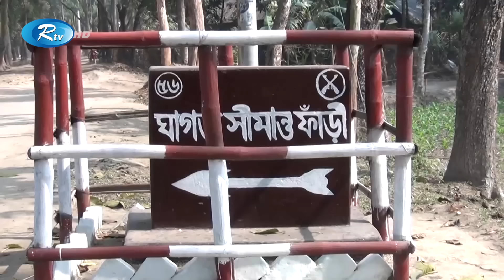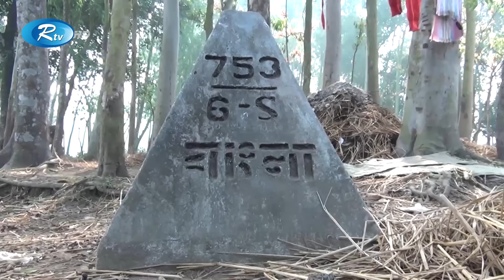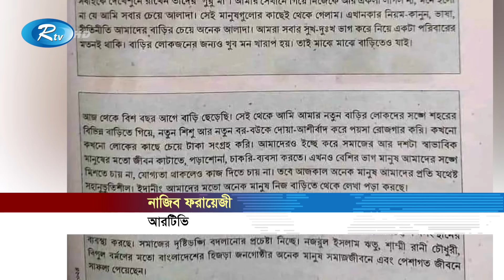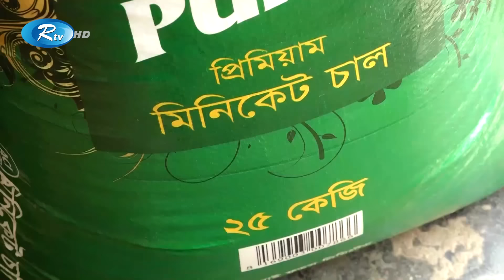Rtv Rater News | রাতের সংবাদ | ২৩ জানুয়ারি, ২০২৪